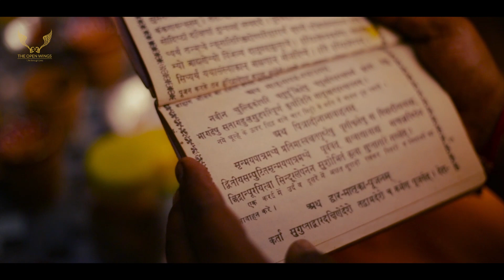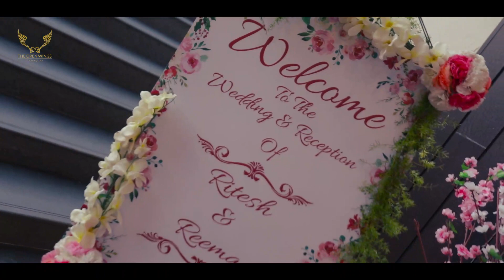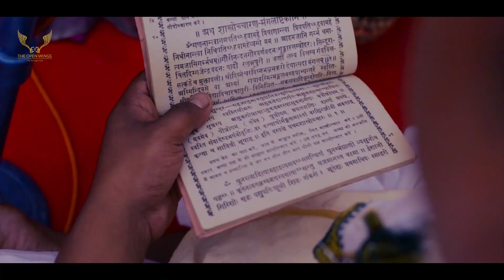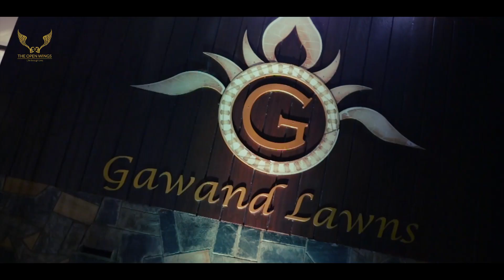Reema=Ritesh wedding | best cinematic wedding video | The Open Wings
Witness the Journey of Reema and Ritesh. Every girl dreams of a prince charming, who will spread his arms to get his princess. Watch this magical wedding of two different souls becoming one.